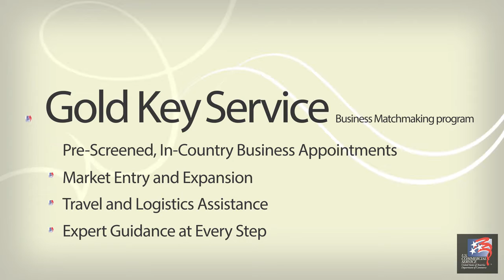Jump Design Group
The Jump Design Group, based in New York City, manufactures “Made in the USA” dresses and sportswear.  The company sells products to most major department stores, retailers and shopping channels in the U.S.

For the past 12 years, the Jump Design Group has been working with the U.S. Commercial Service to expand their sales into key international markets. Jump Design Group founder Glenn Schlossberg, credits U.S. Commercial Service programs such as the “Gold Key” with helping them to sell “millions of dollars of product into Germany” and Mr. Schlossberg is proud to say that Jump Design currently exports “New York Made, USA Made” garments to China -- which he describes as a “spectacular endeavor!”

Whereas most of their competitors manufacture in Asia, Jump Design has chosen to keep all manufacturing within a 20 mile radius of their headquarters in New York City.  Export sales revenue has helped them directly employ 230 Americans in their Design, Production Control, Sales, Finance, and Distribution Departments.

Mr. Schlossberg mentioned that his company often works with the U.S. Commercial Service to identify “great contacts” from around the world and that the “Gold Key really opens doors”. In fact, the Jump Design Group is currently working with the U.S. Commercial Service New York City office to set up a new Gold Key program in Sweden.

February XX, 2017